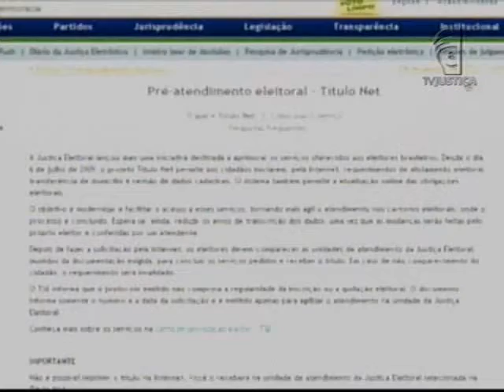Recadastramento biométrico (10/06/13)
O eleitor poderá agendar o recadastramento biométrico pelo site do Tribunal Superior Eleitoral (TSE).